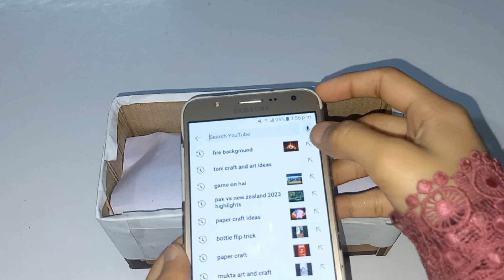try it coking by Art Designing || origami paper art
artdesigning || paper craft || artist with paper || paper k sath kam kesy kary || paper craft and art ||